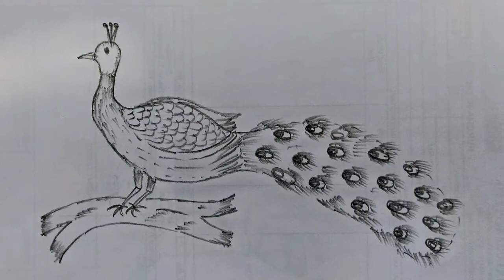How to draw Peacock 2020 | மயில் வரைவது எப்படி | TAMIL CLUBE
How to draw peacock 2020 / Tamil clube /
easy draw # peacock # simple pencil drawing

SUPPORT US ::